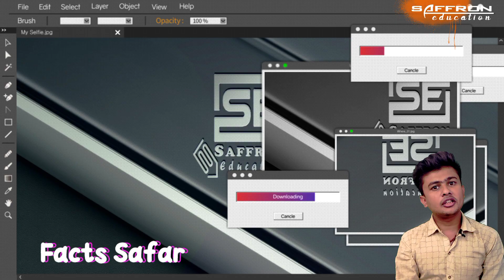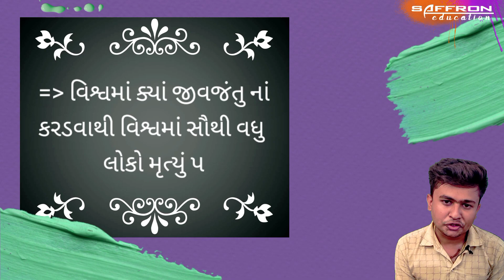Amazing facts | Biggest World records|Longest Dance | world big Roti | First satellites |pak,Lanka,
IN THIS VIDEO WE ARE GOING TO SHOW YOU (10 सबसे ज़बरदस्त विश्व रिकॉर्ड | 10 Most Insane World Records) IF YOU ENJOY THIS VIDEO PLEASE DROP A LIKE COMMENT WHAT YOU THINK AND ALSO YOU CAN GIVE US ANY TOPIC FOR NEXT VIDEO SHARE THIS VIDEO WITH YOUR FRIENDS AND PLEASE DONT FORGET TO SUBSCRIBE OUR CHANNEL FOR MORE CONTENT THANK YOU

Hello friends, when we think about making a Guinness world record; we often think they require out of the world talent or are just too high budget/ professional for us to attempt. But you’ll actually be surprised to know that some of these records are soo much inside your comfort zone that you can attempt them safely anytime. Whether it’s record challenge for removing most number of socks, having most toothpicks in beard, or most number of straws in your mouth, balancing max. spoons on your face, getting most dislikes on a comment on reddit, drinking water as fast as you can or watching TV for longest periods of time, they are not your typical high achievement records. So let's break them together in today's video!